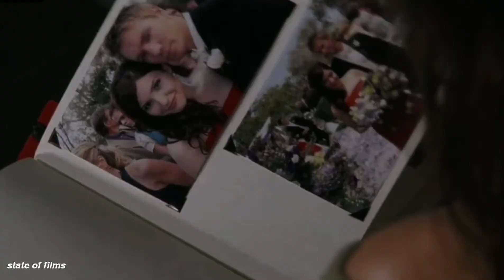all too well ( 10 minute version) //multicouples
atw ten min version but it's sadder now